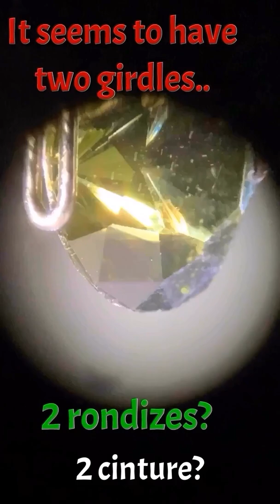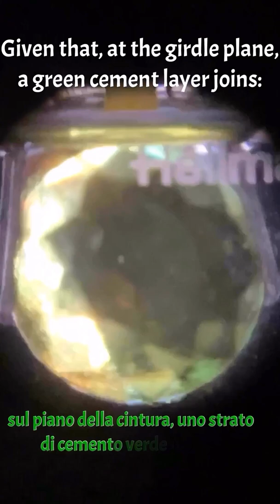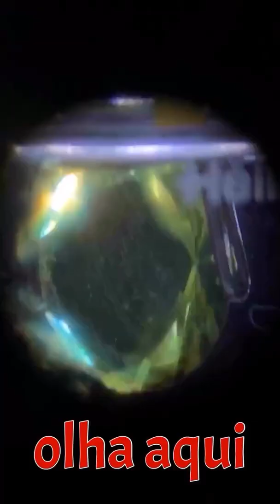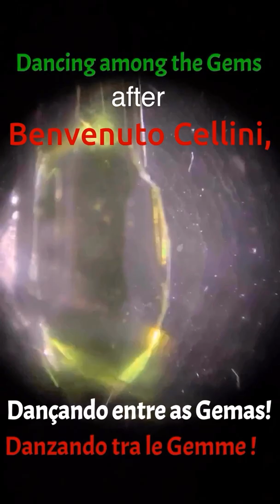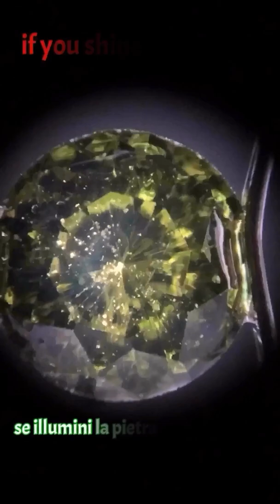Testing Gem Imitations: The Water Method Revealed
Uncover the truth behind a mysterious gemstone! Watch as the water immersion method reveals a spinel triplet disguised as an emerald under the microscope in this 3-minute gemology exposé. Available in English, Italian, Spanish, French, Portuguese, Indonesian, and Hindi!

Created by Gensini Graziano

00:00 Introduction
00:23 Mysterious gemstone
00:52 2 Girdles?
01:22 Water immersion
02:17 Gemology showtime
03:18 Spinel triplet and emerald soudè
04:31 Magic penlight shining